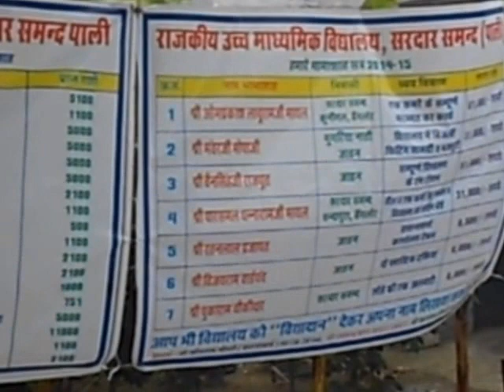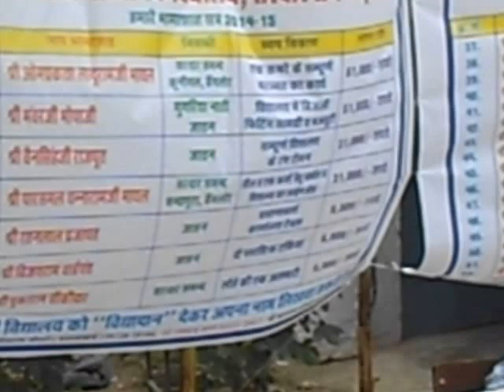SANJU SEERVI SPEECH CLASS 9TH GSSS SARDAR SAMAND 15AUG 2014